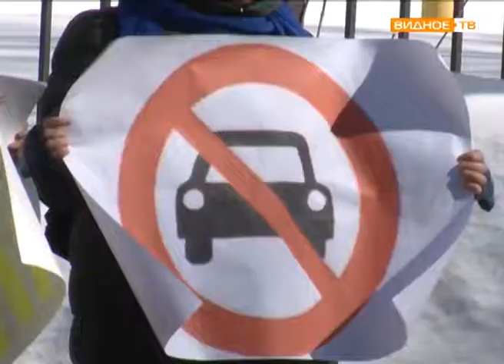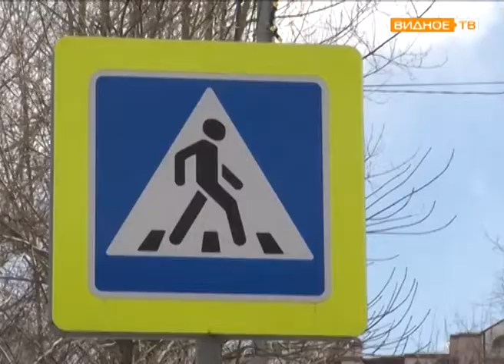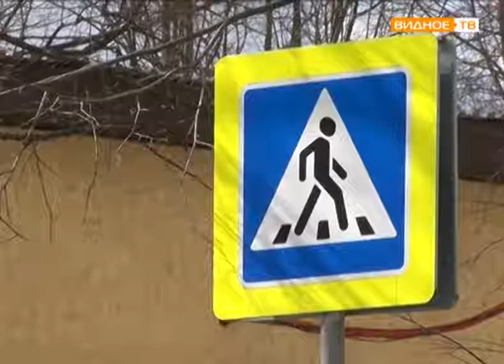"Пропусти пешехода" - совместная акция ГИБДД и студентов